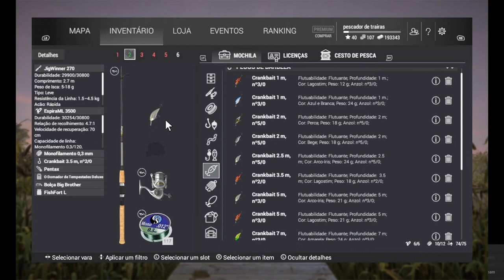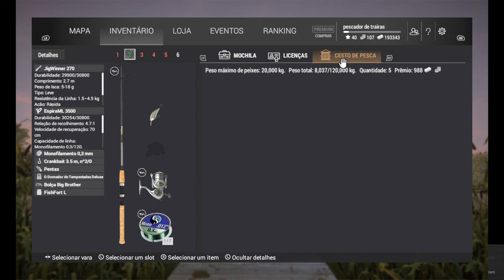FISHING PLANET # PT - BR LUISIANA EXOX NIGER ÚNICO OU UNIQUE CHAIN PICKEREL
FISHING PLANET PT/BR LOUISIANA ÚNICOS

EXOX NIGER ÚNICO PESCADO EM LUISIANA COM CRANKBAIT  3.5M  2/0 BRANCA

HORÁRIO DIA DE SOL DAS 20:00 ÀS 21:00

FISHING PLANET PT/BR ÚNICOS

SIGA TAMBEM:

BRA- DIEGO REGIS

MSR GAMES

CARL-GAMES